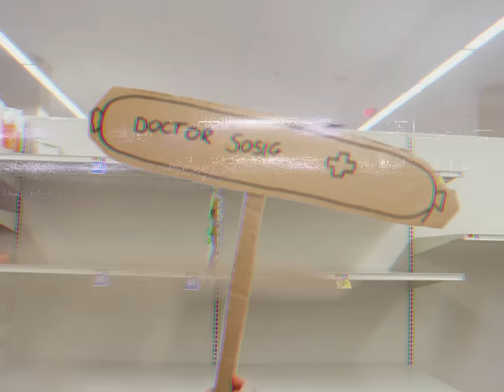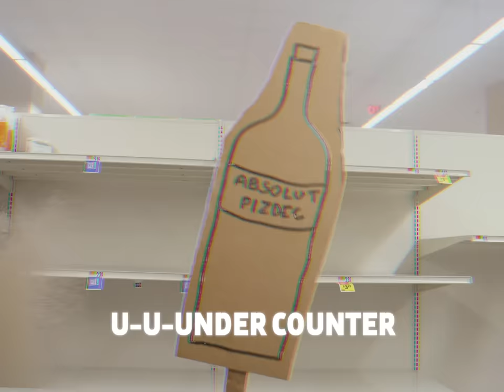[hardbass] Contraband - uamee vs Boris (slav music video)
Exclusive Offer. not for sale. 80's were a tough time in the eastern bloc. Unless you knew the right people.

lyrics:
mm.. smells good!
wait you're making what?
meat? but store is empty
aha! contraband.

you're on your way
rain fall
stomach empty
hope you get the call

cheese, sausage, flour, meat
you know right people, you get to eat
shops are empty, stomach full
you only choose what strings to pull

mama working late at night
morning come, the people fight
shop is open, doors are closed
where is food? nobody knows!

under counter contraband
mm.. the best stuff
u-u-under counter contraband
not for sale
under counter contraband
exclusive offer. not for sale.
under counter
under counter contraband

okay back it up, back it up
truck is pulling in
clear the way everybody
so, bread for babushka
sausage for artyom
sack of potato for mama
and the rest goes
to store? no this for me!

you're driving back
stomach empty
it's not fair
hah! it never was

under counter contraband
u-u-under counter contraband
not for sale
under counter contraband
under counter
under counter contraband